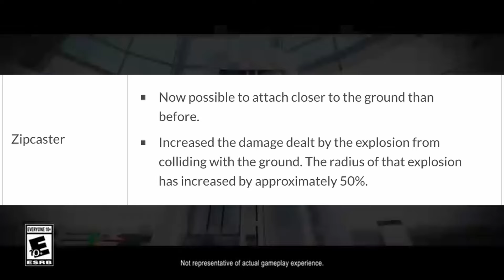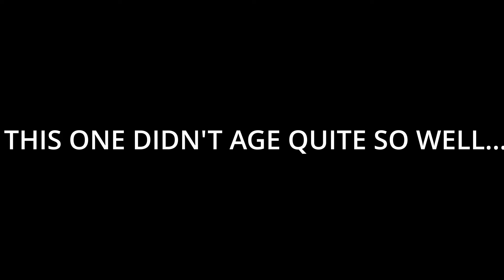Why I've lost Motivation to play Splatoon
After fresh season 2024 and side order’s announcement I already know that I’m not gonna play after the first month of the new season, this is why